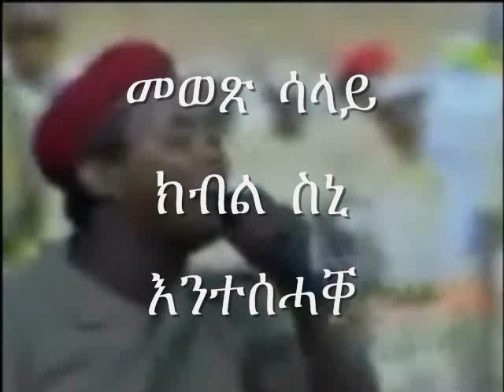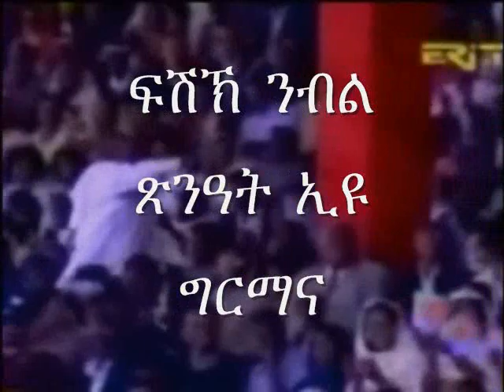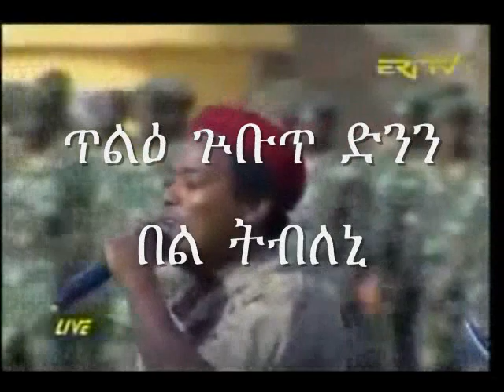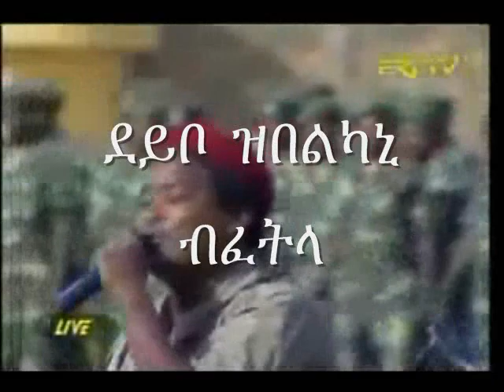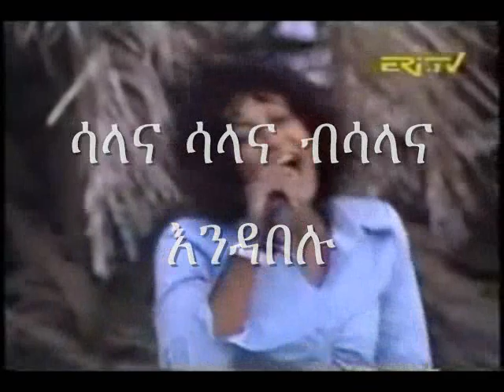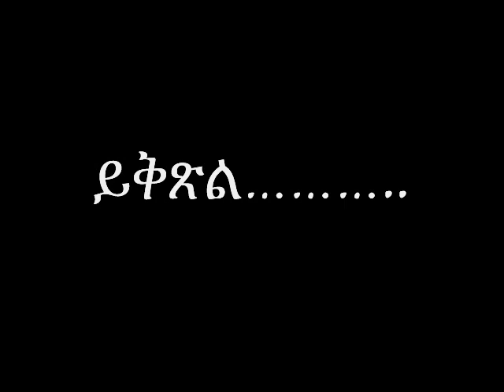ይገርመና ኣሎ( 1ይ ክፋል)